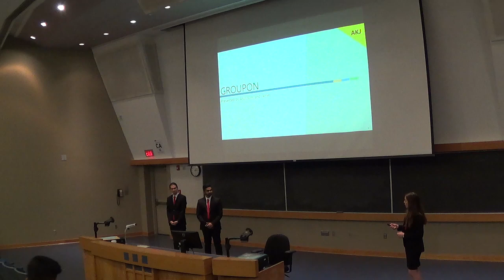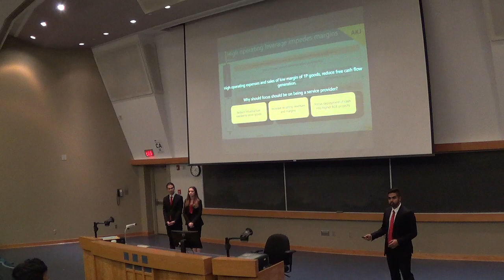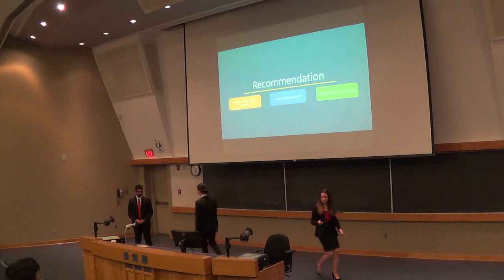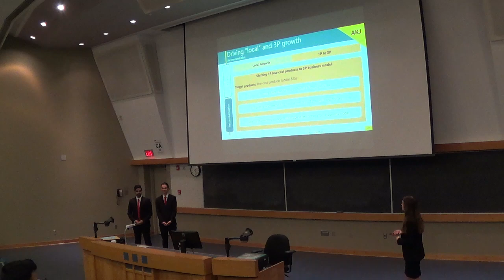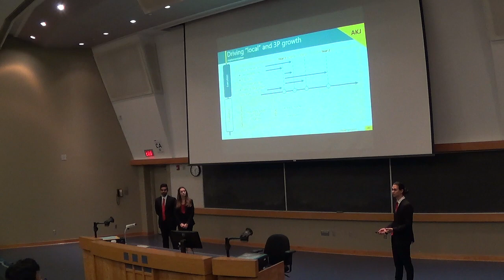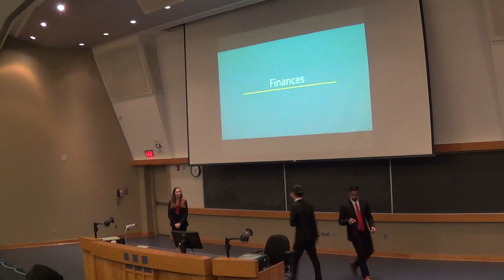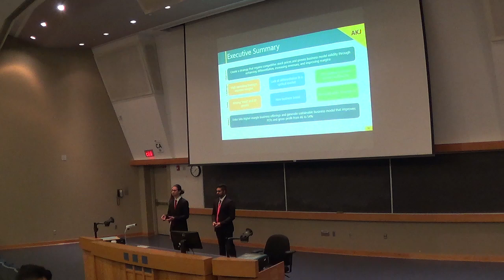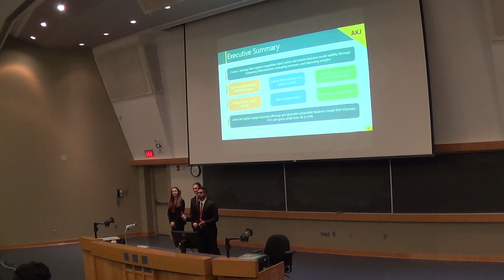JDC West 2019: Business Strategy 1st Place - Simon Fraser University